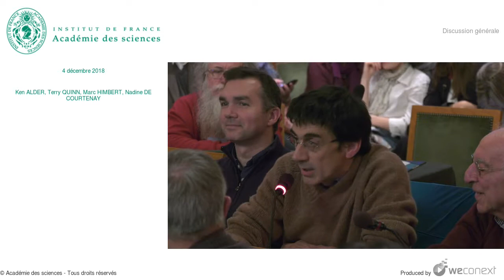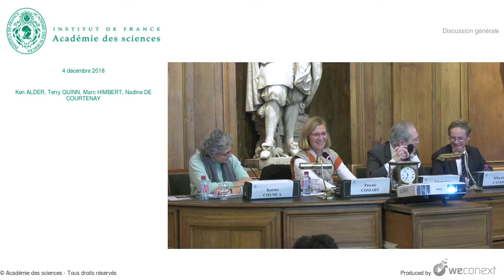[Conférence] K. ALDER, T. QUINN, M. HIMBERT, N. DE COURTENAY - Discussion générale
Conférence : Changeons d'étalon - 5 à 7 de l’Académie des sciences - Cycle Histoire et philosophie des sciences

00:00:00 Discussion générale